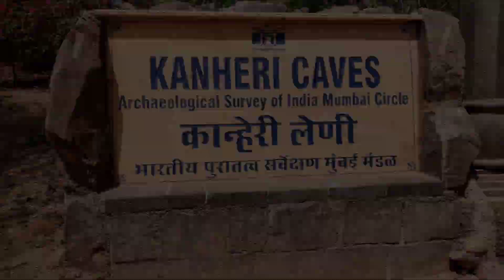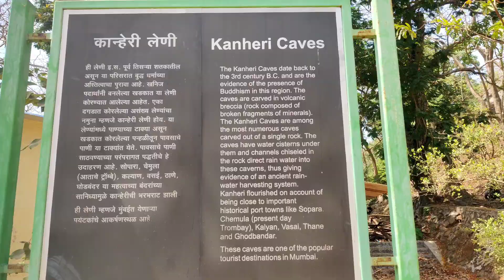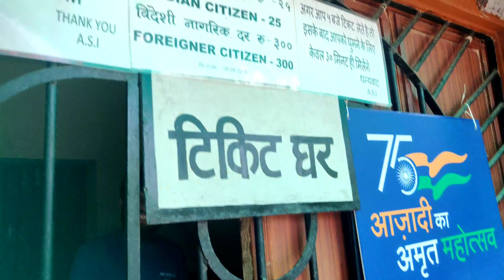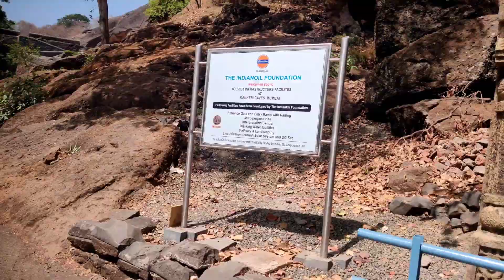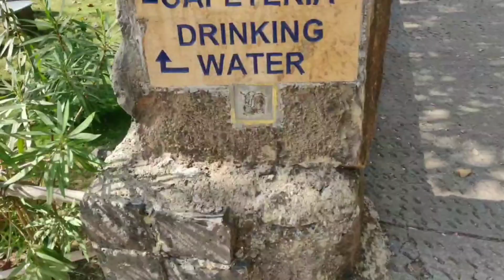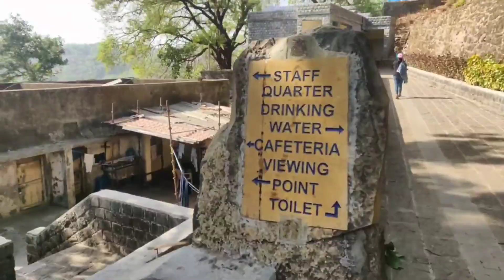KANHERI CAVE BORIVALI MUMBAI | with friends full enjoy | with full knowledge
Hello guys welcome to my new vlog | aaj hum jaane wale hai KANHERI CAVE jo ki hai ☺️borivali East me or mai aapko dhikhao ga or explore karaoga😍 ke kaisa hai wo or kya kya hai waha or kitna maja aata hai waha par aap bhi aa saktey ho apni family ke sath friends ke sath or girl friend ke sath bhi 😂 to please video ko and tak dhekna or or video pasand aaye to video ko like kar dena guys ☺️